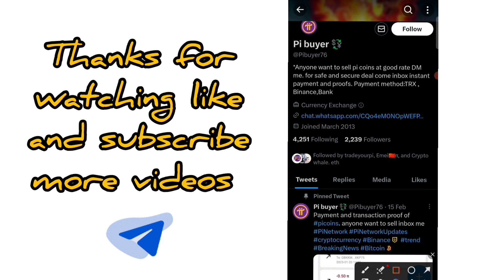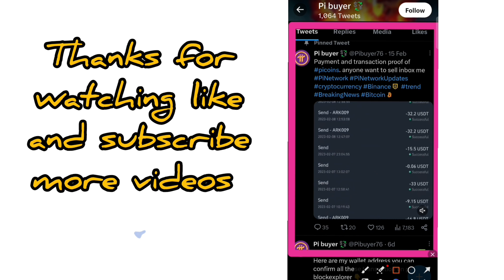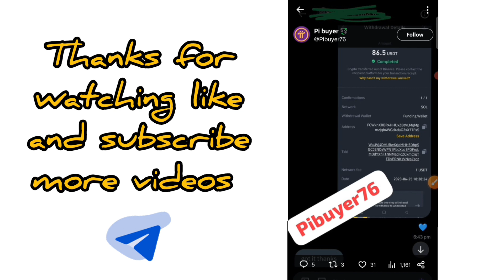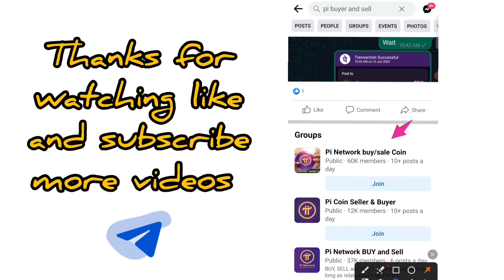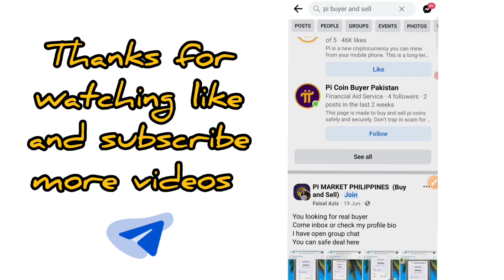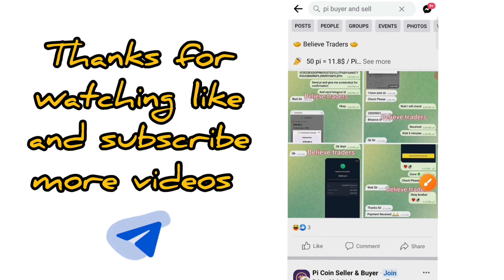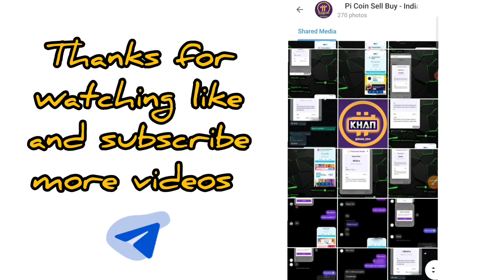pi Network - Pi Coin Buy Aur Sell | pi network new update today